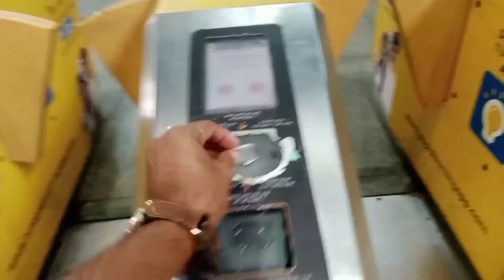Dakshineshwar kali mandir/bangla video/ ByJoydip/JDVlogs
Dakshineshwar kali mandir/bangla video/byJoydip/kolkata/JDVlogs
please follow me in this link youtube link 🔗